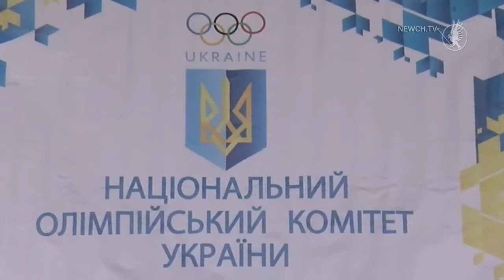21-денний марафон стартував у Чернігові| Телеканал Новий Чернігів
20 листопада у загальноосвітній школі №2 стартував 21-денний всеукраїнський спортивний челендж для дітей та молоді. Разом з чернігівськими спортсменами школярі виконали перші вправи марафону. Запропонували цю активність учні 7-Б класу.

Оксана Коваленко, класний керівник 7 -Б, розповіла, що у час пандемії та дистанційного навчання школярам не вистачає фізичної активності. Спочатку марафон планували провести лише для своїх учнів, проте досить швидко до спортивного челенджу приєдналися інші школи як Чернігова, так і всієї України.

Механізм марафону досить простий. Протягом 21-го дня учасники зніматимуть відео, де виконуватимуть спеціальний комплекс з трьох спортивних вправ. Після чого відео треба розмістити у соціальних мережах зі спеціальним хештегом. Програму вправ для марафону розробила чернігівська легкоатлетка Ольга Бібік.

Після виконання фізичних вправ усі учасники марафону отримали сувеніри від Національного олімпійського комітету. Підтримали "марафонців" і представники міської влади. Начальник управління сім'ї, молоді та спорту Андрій Дериземля підкреслив важливість подібних заходів у час пандемії. Начальник управління освіти Василь Білогура переконаний, що подібні заходи заохочують дітей до активного способу життя. А фізична активність корисна у будь - якому віці.

П'ять шкіл з найактивнішими учасниками челенджу, які переможуть, не тільки отримають спортивний інвентар для свого навчального закладу, а й поїдуть до Києва на зустріч з олімпійцями. Переможців визначатимуть з 12 по 18 грудня, а поки усіх учасників чекають фізичні вправи та наполеглива праця.